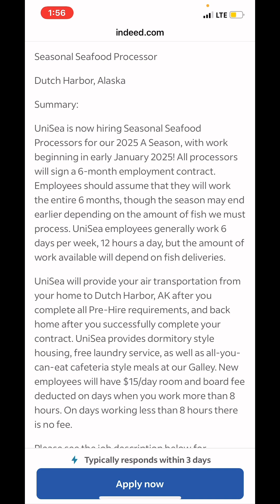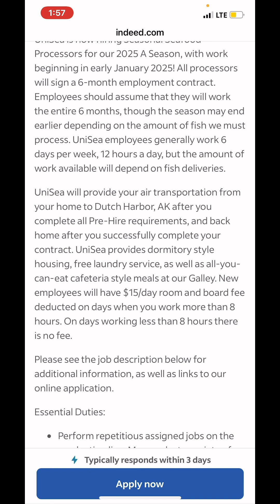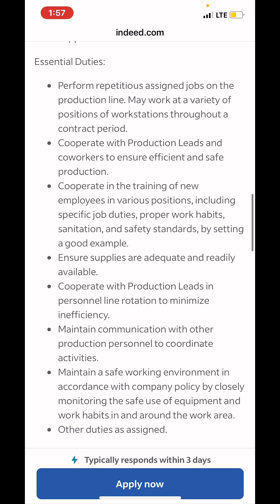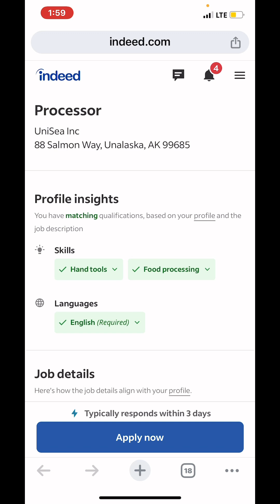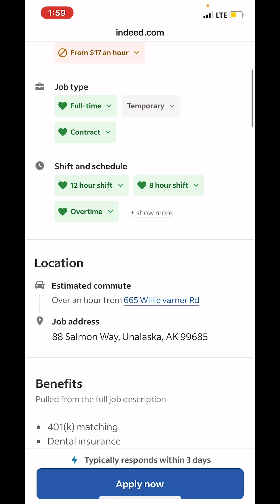Unisea Seafoods Processing is hiring for the 2025 A season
All the description should be in the video that you need to know about the￼ A season and Dutch Harbor, Alaska at Unisea Seafood processing.